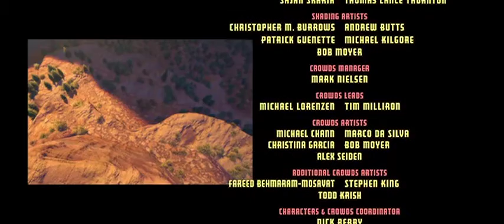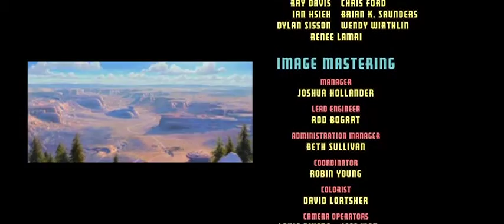Cars Minus Cars